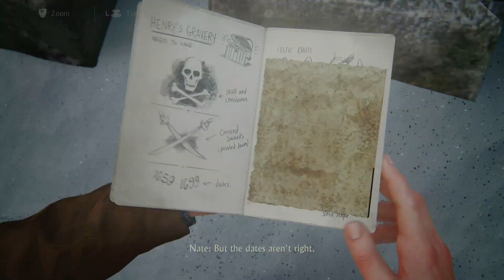Cliffside Climbing and Plenty of Lead | Uncharted: A Thief’s End Main Story Part 7 | PS5 Gameplay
Part 7 of my playthrough of the main story of Uncharted: A Thief’s End, remastered in The Legacy of Thieves Collection. This series is being played on PS5. Please enjoy my commentary as I experience this game again; remastered for the current generation of consoles.

I use DaVinci Resolve 17 for all my video editing.

I use Audacity for all my audio post-processing needs. This is a free product with fantastic functionality and features.

I currently use a BM-800 microphone, coupled with the Yamaha AG03 mixer for all audio recording. Gameplay video recording is captured through an Elgato HD60S+ using OBS software.